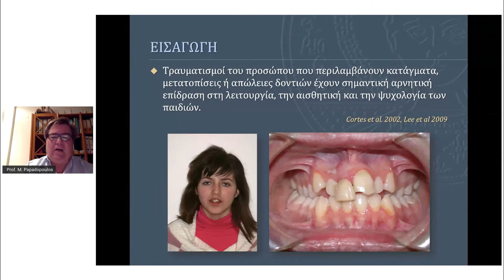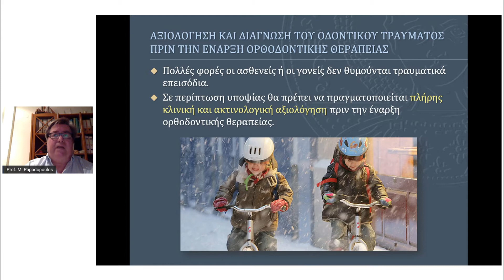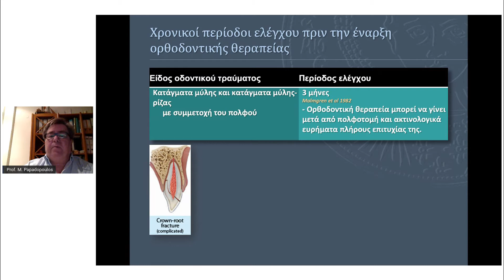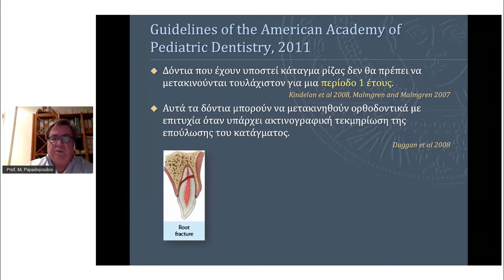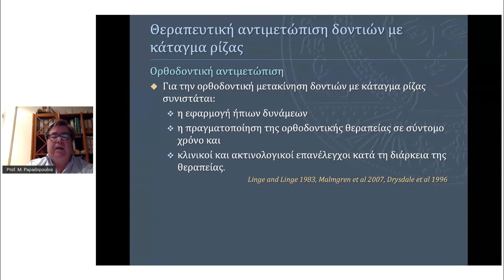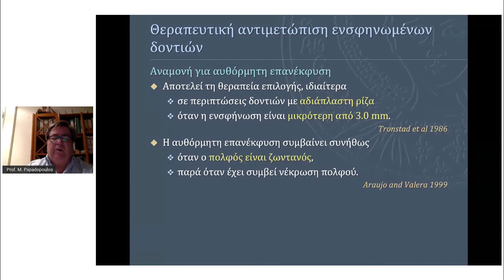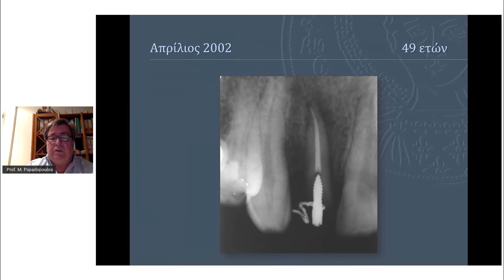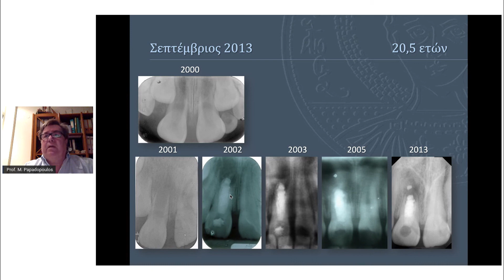Ορθοδοντική Μετακίνηση Δοντιών Μετα Από Οδοντικό Τραύμα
Ο Οδοντιατρικός Σύλλογος Θεσσαλονίκης σε συνεργασία με την εταιρεία InterMed,ολοκληρώνει τη σειρά διαδικτυακών σεμιναρίων "Τραύμα" με την τελευταία ομιλία με τίτλο: «Ορθοδοντική μετακίνηση δοντιών μετα από οδοντικό τραύμα». Ομιλητής o Καθηγητής και Διευθυντής του Εργαστηρίου Ορθοντικής του ΑΠΘ κυριος Παπαδόπουλος Μόσχος.